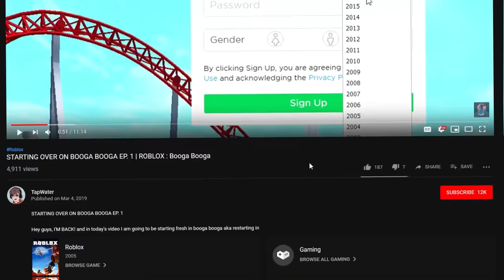I Secretly CHEATED Using FAKE BLOCKS.. (Roblox Bedwars)